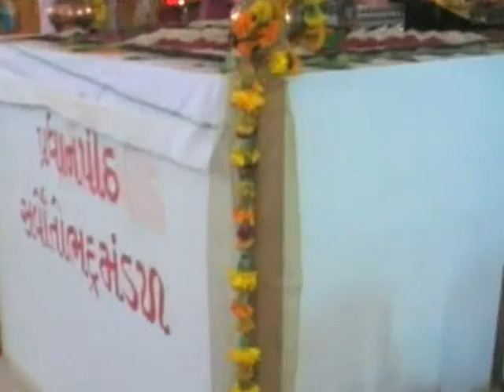SHREE YANTRA (Meru) Pujan in Vishnu Maha Yagna